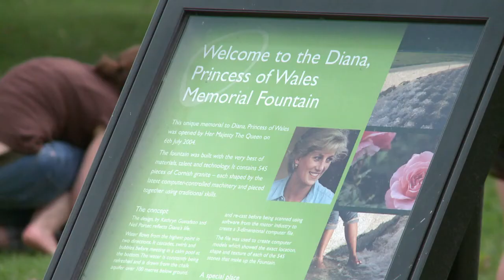Quince años después, la memoria de Diana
Los británicos recuerdan estos días a Lady Diana, fallecida hace quince años en un trágico accidente de coche. Diana sigue siendo muy querida en Gran Bretaña y la familia real ha recuperado la popularidad perdida tras su fallecimiento gracias a los hijos de la princesa, que han tomado su lugar en la prensa y en el corazón de los británicos.